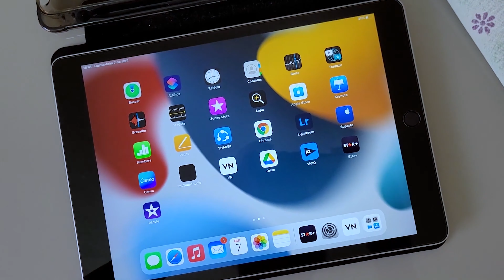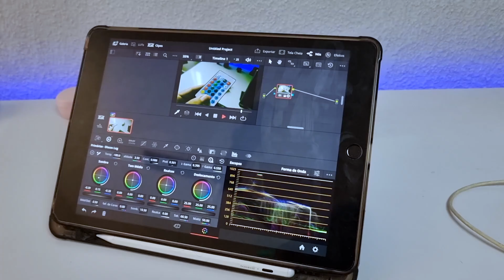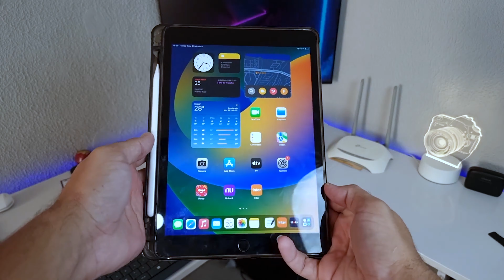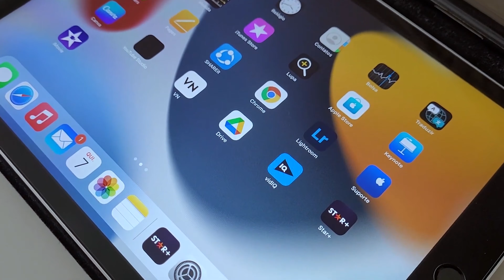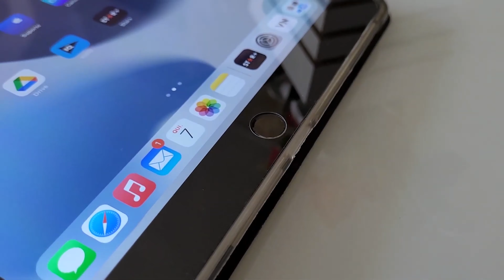iPad 9 em 2023 | Rafael Nunes